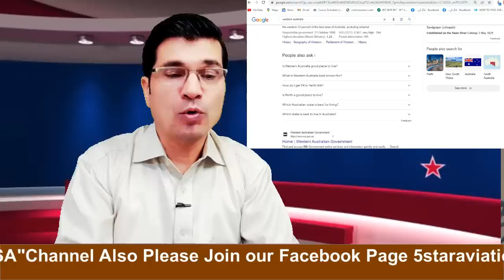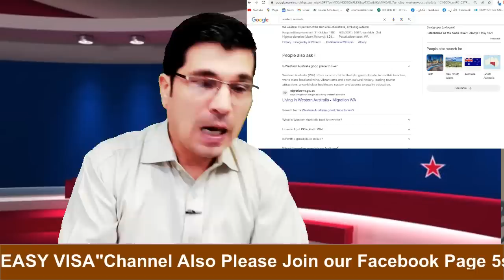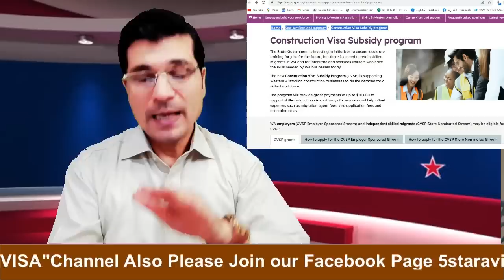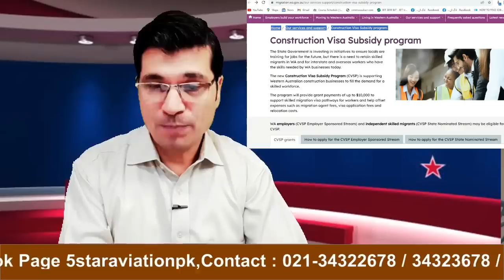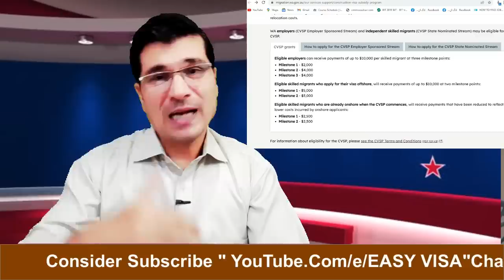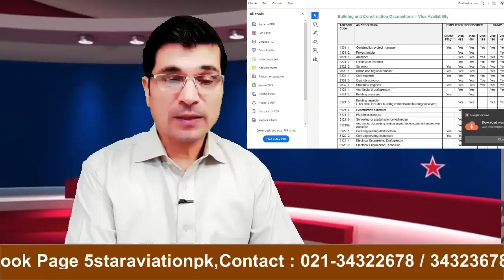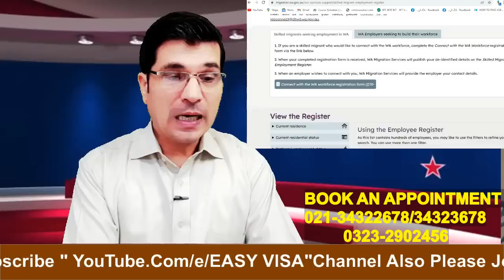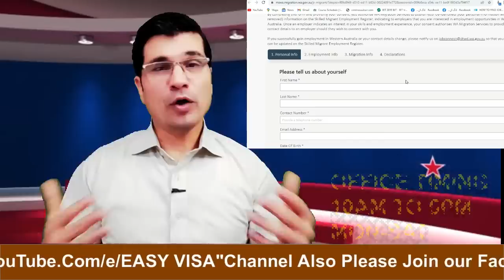Australia Biggest Offer Ever ! No ielts, No Education Free Ticket, Free Visa, Free Process I Urdu